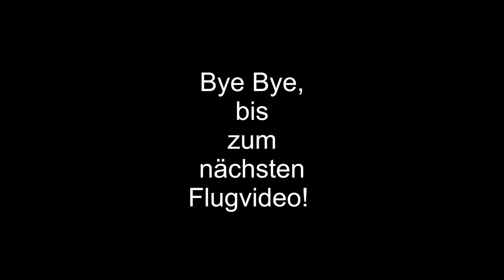Grüntensee - 26.03.2017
Baumi - Films